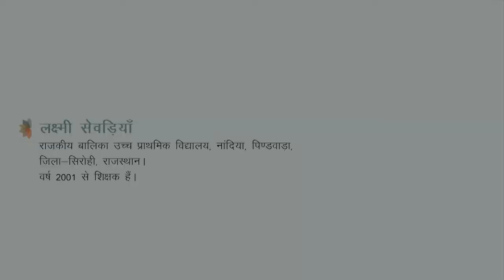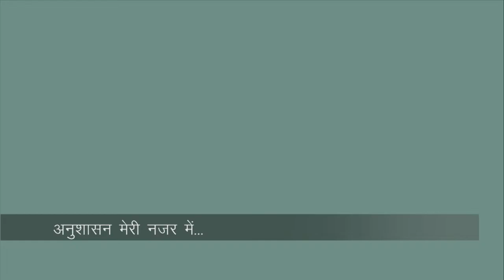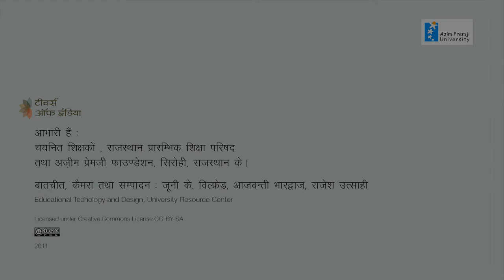Lakshmi Sevadiyan Interview